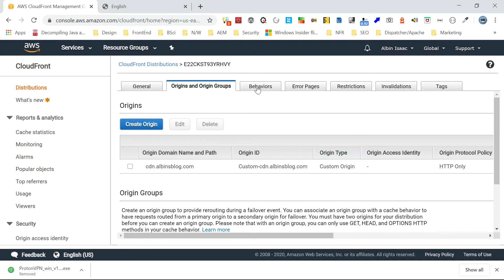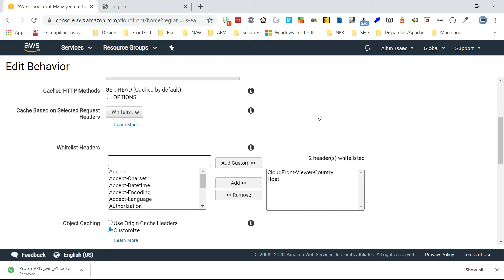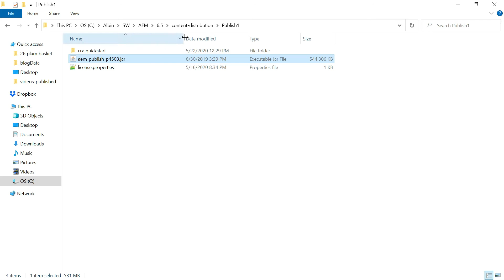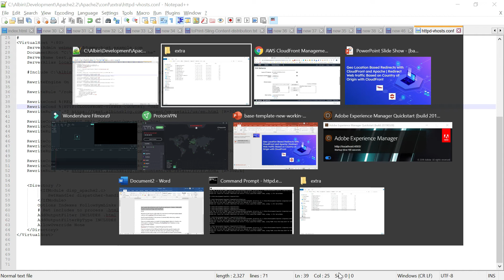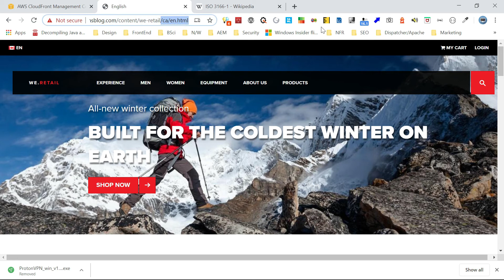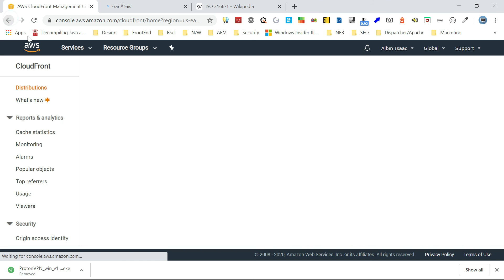Geo Location Based Redirects with CloudFront and Apache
Geo-Location Based Redirects with CloudFront and Apache | Redirect Web traffic Based on Country of Origin with CloudFront

In this video let us see how to enable geo-location-based redirects with CloudFront CDN and Apache server.
Geo IP based redirection is the process of automatically redirecting a website visitor by their geolocation.

There are multiple options to enable the location-based redirects in Apache, one of the options is using a Geo IP database like the MaxMind Geo IP database to map users' IP to their location.
Maxmind Geo IP database is enabled through the Apache module.
If you are using any of the CDN e.g CloudFront provides specific headers with request location, CloudFront will detect the user’s country of origin and pass along the county code to the origin server in the CloudFront-Viewer-Country header. You can use this information to customize your responses e.g redirecting the users to a specific URL based on origin country.

As a first step white list the CloudFront-Viewer-Country header in Cloudfront distribution.

Now enable the required rewrite rules in Apache

 RewriteCond %{REQUEST_URI} ^/content/we-retail.html
 RewriteCond %{HTTP:CLOUDFRONT-VIEWER-COUNTRY} ^US$
 RewriteRule ^.*$ @/we-retail/us/en.html [R=302,L]

 RewriteCond %{REQUEST_URI} ^/content/we-retail.html
 RewriteCond %{HTTP:CLOUDFRONT-VIEWER-COUNTRY} ^IT$
 RewriteRule ^.*$  @/we-retail/it/it.html [R=302,L]

 RewriteCond %{REQUEST_URI} ^/content/we-retail.html
 RewriteCond %{HTTP:CLOUDFRONT-VIEWER-COUNTRY} ^CA
 RewriteRule ^.*$ @/we-retail/ca/en.html [R=302,L]

 RewriteCond %{REQUEST_URI} ^/content/we-retail.html
 RewriteCond %{HTTP:CLOUDFRONT-VIEWER-COUNTRY} ^FR$
 RewriteRule ^.*$ @/we-retail/fr/fr.html [R=302,L]

I am using some VPN tools to initiate the connection from a different origin country.